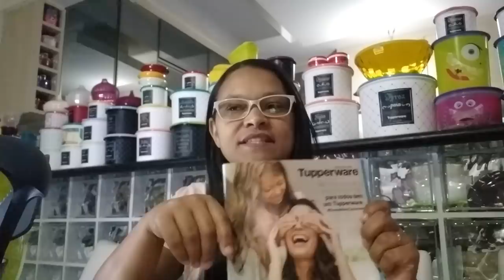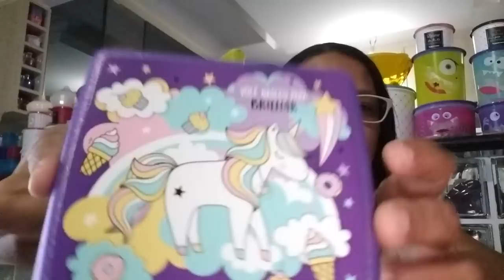Abrindo Caixa semana 14, vitrine 4 de 2019 Tupperware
Nesse vídeo abrimos a caixa e demonstramos os produtos pedidos na semana 14 da vitrine 04 de 2019 da Tupperware.

Se você quer ver a revista da vitrine  3 nos chame no whatsapp que mandamos.

Entregas em todo Brasil mediante a frete, entregas em São Paulo na estação saúde.